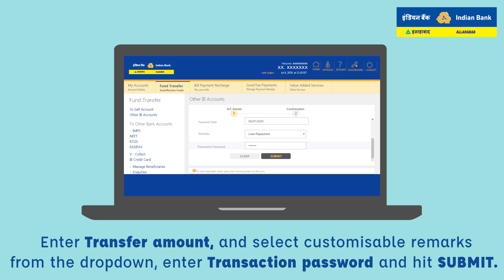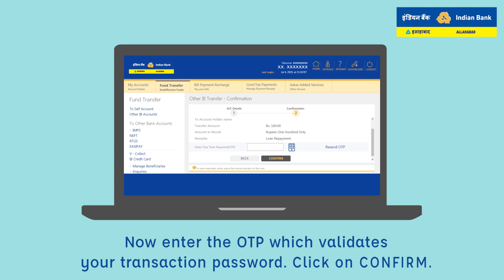GoDigitalWithIB - How to make an Intrabank Fund Transfer via IB Net Banking?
Transferring money from one Indian Bank account to another is a matter of a few taps! Use Intrabank Fund Transfer facility of IB Net Banking and send or receive money effortlessly and instantly. Watch the video to know how.